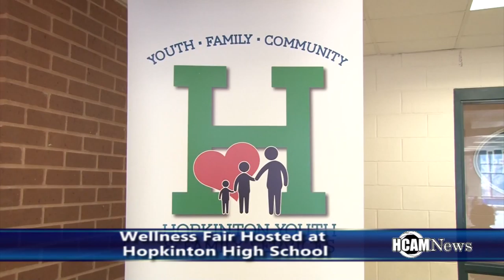Hopkinton High School Wellness Fair Part 2